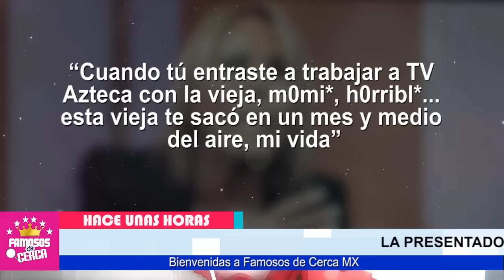🔴 𝗘𝗡-𝗟𝗢-𝗤𝗨𝗘-𝗖𝗘... Contra Niurka Marcos 𝗘𝗡 𝗟𝗔 𝗖𝗔𝗦𝗔 𝗗𝗘 𝗟𝗢𝗦 𝗙𝗔𝗠𝗢𝗦𝗢𝗦 / Aqui Los Detalles 😱🔥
Laura Bozzo NO SOPORTO MAS y se Salio de Contro en la Casa de los Famosos.

 BIENVENIDOS!!!
chismes de farandula
escandalos
De primera mano
noticias
famosos mexicanos
mexico
el gordo y la flaca
estados unidos
farandula 2021
entretenimiento
farandula mexicana
chismes de famosos 2021
ventaneando
famosos
un nuevo dia
espectaculo
Hoy